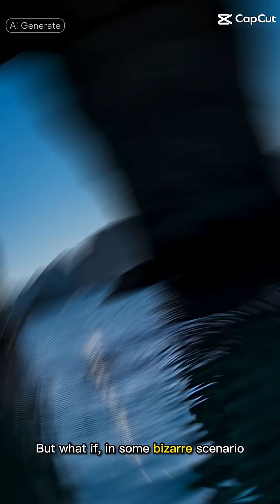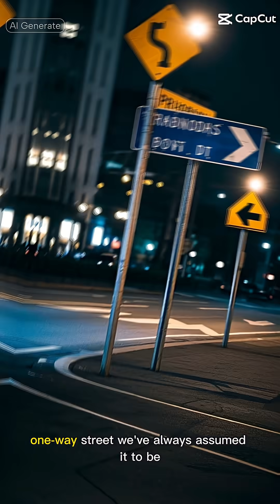Time Might Be Going BACKWARDS, Scientists Say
Time might be going backwards, scientists say, and it's not just a theory from a science fiction movie. Recent discoveries in astrophysics and quantum mechanics have led experts to question our understanding of space time and the nature of time itself. According to Einstein's theory of relativity, time dilation occurs when objects move at high speeds or are placed in strong gravitational fields, causing time to slow down. But what if this phenomenon is not just a local effect, but a universal one? What if time is not moving forward, but actually backward? Join us as we explore the mind-bending implications of this idea, and what it could mean for our understanding of the universe, from black holes to the big bang. From Neil deGrasse Tyson to Stephen Hawking, the greatest minds in physics have grappled with the nature of time, and now it's time to take a closer look. So, buckle up and get ready to have your mind blown by the possibility that time might be going backwards.